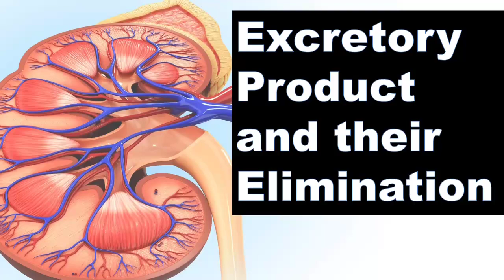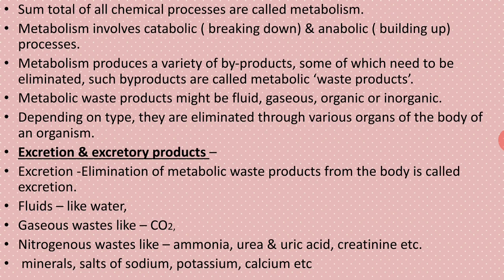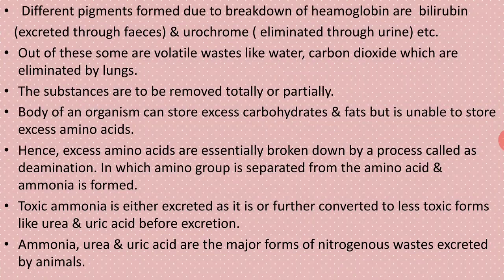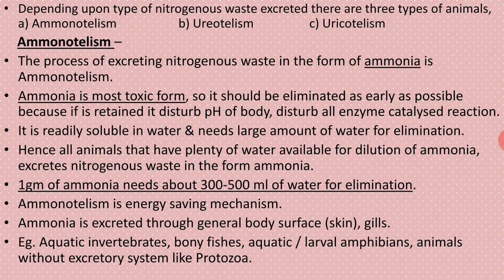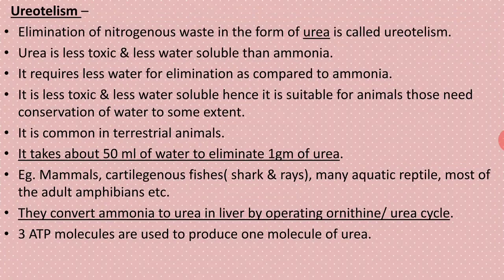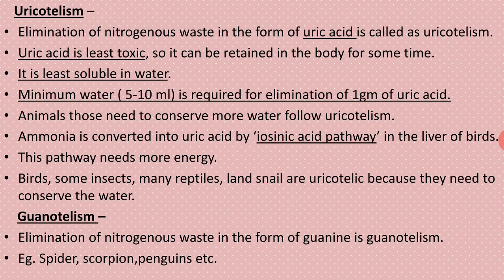11-EXCRETORY PRODUCTS AND THEIR ELIMINATION-Lecture1